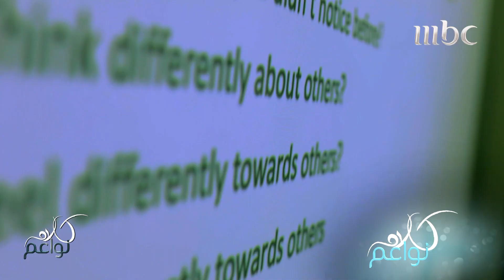ما هي وزارة التسامح؟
كلام نواعم
برنامج ,توك شو, إجتماعي
برنامج حواري يتناول قضايا إجتماعية متنوعة خصوصاً عن المرأة وشؤونها وتقدمه مجموعة مميزة من الخبيرات المتخصصات في مجالات عدّة
في كل حلقة تتطل 4 خبيرات منهن ليقدمن الحلقة كما سنتابعهن في تجارب ميدانية على الأرض. تتضمن كل حلقة موضوعاً واحداً سيتناوَلنَه من جميع النواحي مع ضيوف مختصين في موضوع الحلقة أو لهم تجربة خاصة في السياق نفسه وتستعرض هتون القاضي قضية الحلقة بطريقة فكاهية إجتماعية.
 حلة كلام نواعم الجديدة تهدف لبث رسائل إيجابية لتلهم المشاهدين.